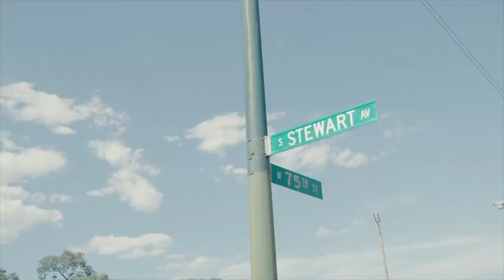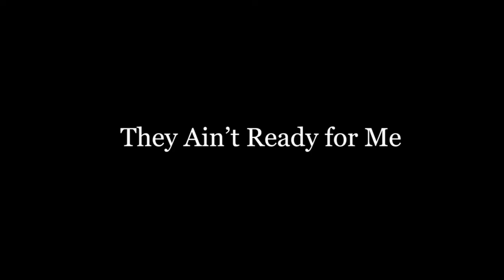They Ain't Ready for Me (Trailer)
THEY AIN'T READY FOR ME is screening online at the 32nd Annual Boston Jewish Film Festival (November 4-15, 2020).